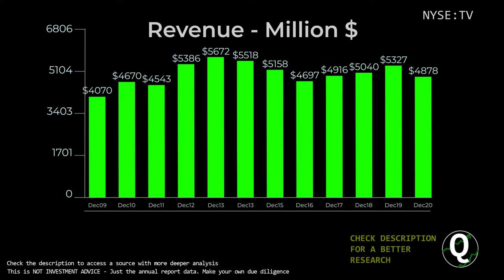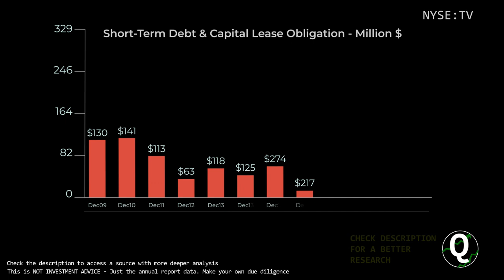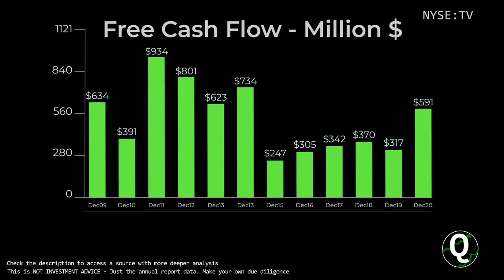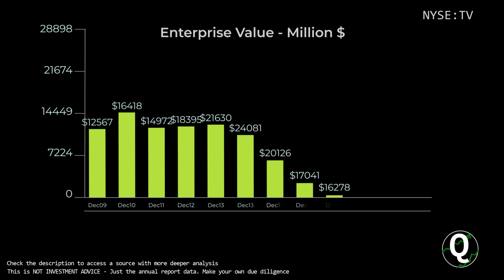$TV Stock - Grupo Televisa SAB | Quick Financials | LAST 12 YEARS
TIMESTAMPS:
00:00 Revenue
00:10 Total Expenses
00:20 Net Income
00:30 Outstanding Shares (Diluted)
00:40 Net Margin %
00:50 Assets & Liabilities
01:00 Equity
01:10 Debt to Equity
01:20 Stock Price
01:30 Cash
01:40 Short-Term Debt
01:50 Long-Term Debt
02:00 Cash Flow from Operations
02:10 Cash Flow from Investing
02:20 Cash Flow from Financing
02:30 Capital Expenditure
02:40 Free Cashflow
02:50 Market Cap
03:00 Enterprise Value
03:10 Tangible Book value per share
03:20 Projected FCF